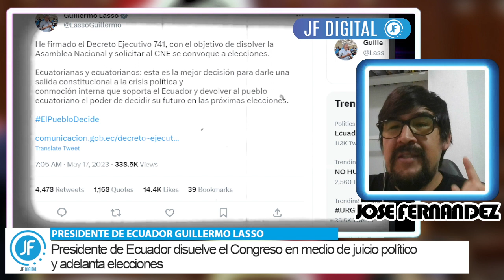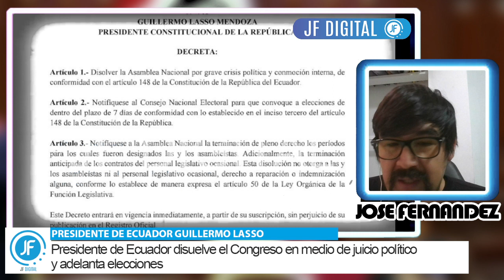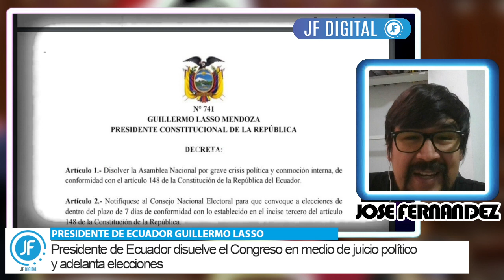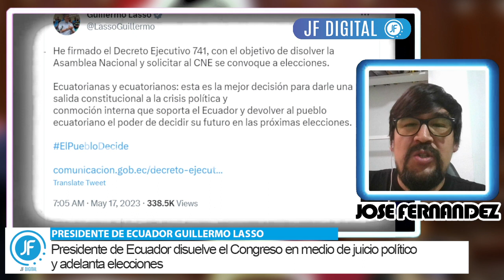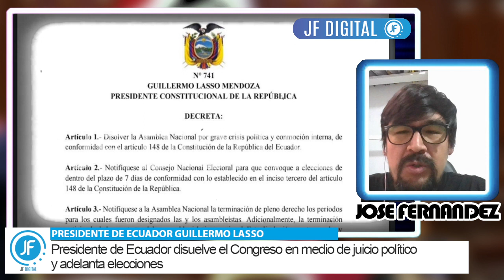¡ÚLTIMO MINUTO! PRESIDENTE LASSO DE ECUADOR CIERRA EL PARLAMENTE EN MEDIO DE JUICIO POLÍTICO